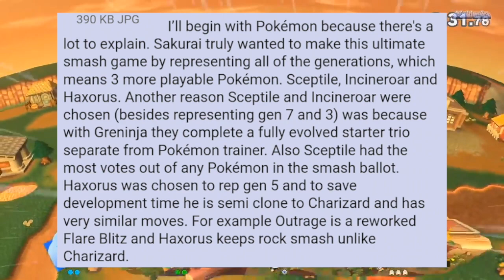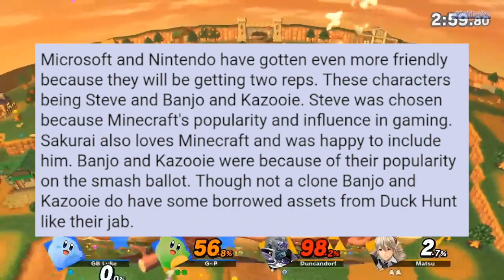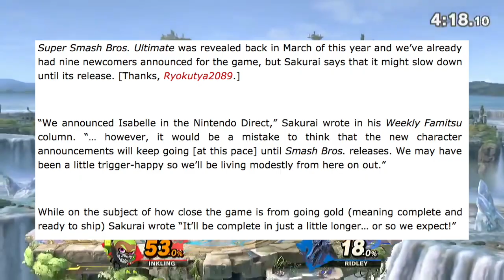Smash Ultimate | NEW CHARACTER LEAK! | WALUIGI PLAYABLE IN THE DEMO?! | SAKURAI SAID WHAT?!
Super Smash Bros Ultimate Countdown! 72 Days Remain!

Now that the Smash Ultimate Direct has come and gone, it's time to get back into the leak game!

I have been a fan of Super Smash Bros since the N64 days, and I have been playing ever since! I am a 21 year old Nintendo fan from Michigan, and I hope we can help each other pass the time until Super Smash Bros. Ultimate releases on December 7th!
-Chris

A HUGE shoutout to my awesome Patrons:

Trevor M.
Josh W.
Christian G.
YouTubel: GAMEXPERT
TrollGamer 1023

A VERY Special shoutout to those who have donated:

Tony (turtlebro)
Gmod105020
Grenish
Manpersonhumangiraffe
TrollGamer 1023
Your Boi
Matthew Neville
ThatOne AminoPerson
Nh Productions
D B
Hazzadome
PepsiVinny
Orangetoadgamer 2005
Arrio Abundez
Trevor Moore
Thanos -
Noah Oneil
Jaden Guardanapo
RARE _Dog
Mashed Gaming
MQ
The Derpy Smiler
WhaleDisease
Nick Walker
Tacomeme 69
Darsh Patel
Papa Lachappa

Special Shoutout to Kaizo for making this awesome intro animation! Check out his channel here:

Also shoutout to Zeno for the awesome new channel banner!